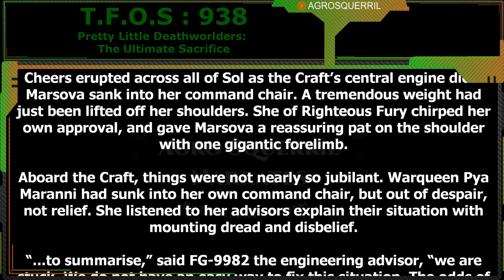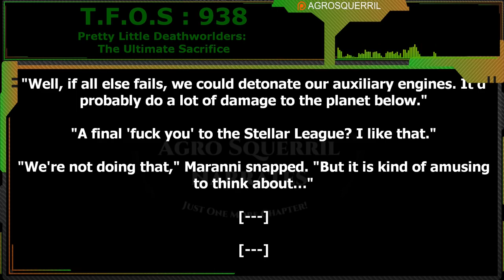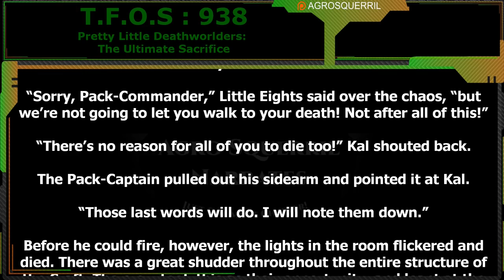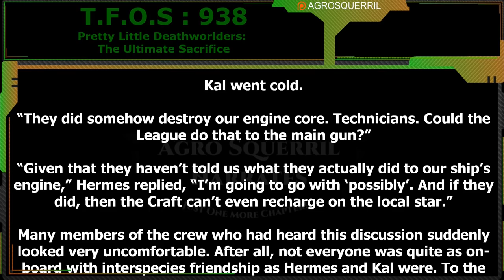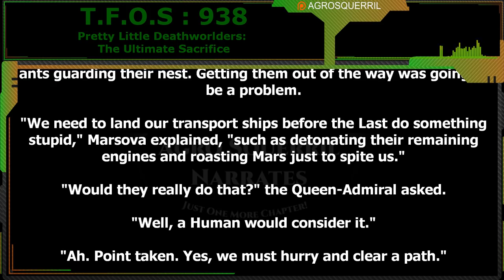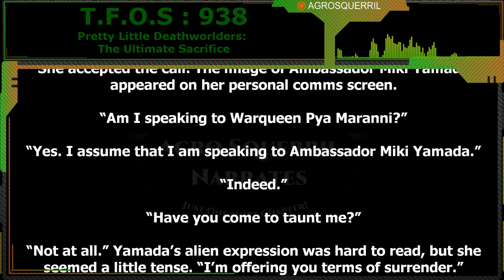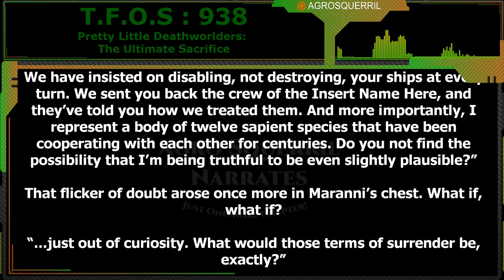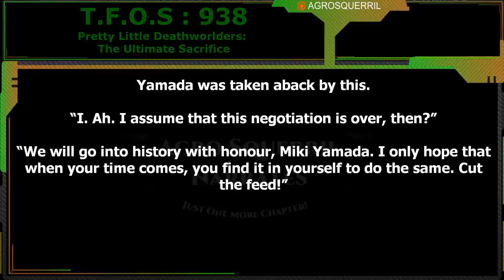Pretty Little Deathworlders The Ultimate Sacrifice | Humans are space Orcs | HFY | TFOS938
Original Story :
Want to support Channel?
Thank you to Tier 4 and 5 Patreons and Channel Members:
Brenton Verlo
John Silva
H-Town
Mezec
LanScaper
William Howard
PlagueRunner
FallenAngel
Datamagnet

{TimeStamps}
00:00 Intro
00:36 Pretty Little Deathworlders The Ultimate Sacrifice